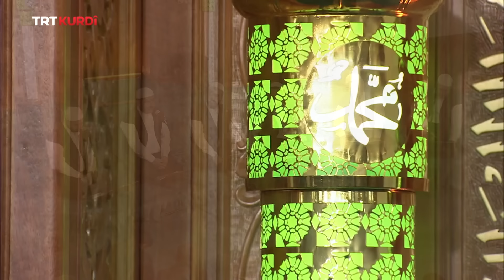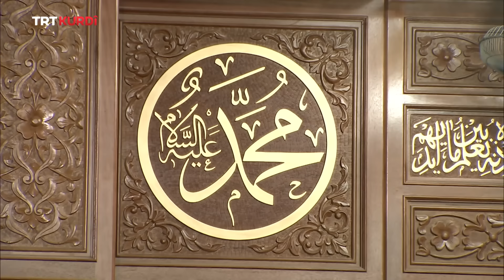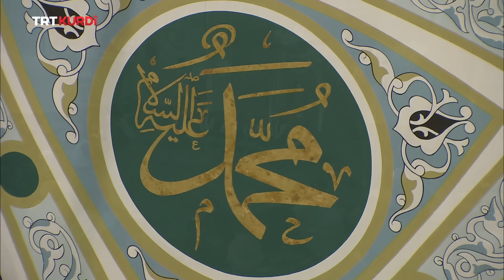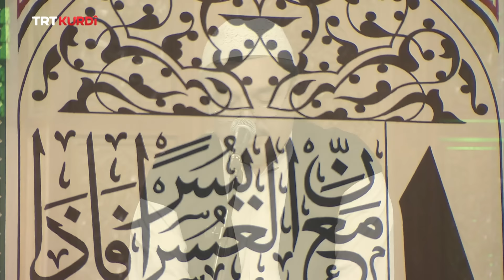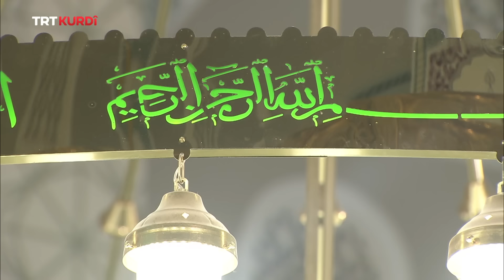Şeva Mîracê (Adıyaman)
(Miraç Kandili 2024)

Mêvan:Rıfat Çevik, Enes Bilen, Yahya Birge, Yusuf Didar, Mehmet Ramazan Toprak,Azettin Aslan, Suat Yılmaz,Furkan Tıraşçı